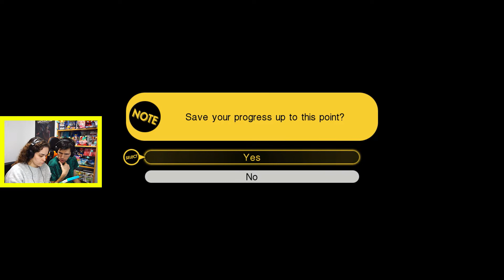Tokyo Mirage Sessions FE (WiiU) - Preparándonos para su lanzamiento en Nintendo Switch | Gameplay